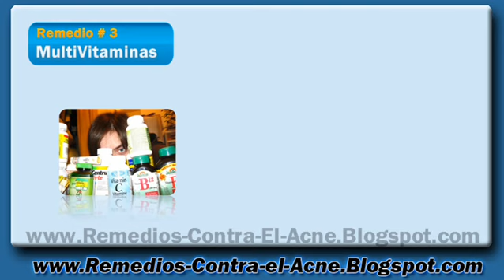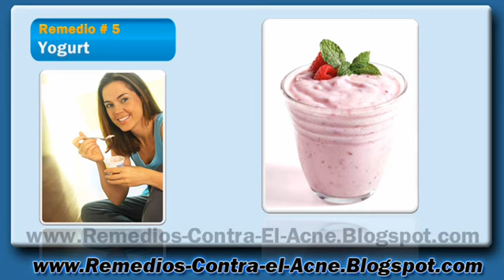INCREIBLE! tratamiento para el acne - como tratar el acne - como eliminar el acne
- tratamiento para el acne - como tratar el acne - como eliminar el acne - Cura natural tratamiento para el acne - como tratar el acne - como eliminar el acne - Cura natural INCREIBLE!